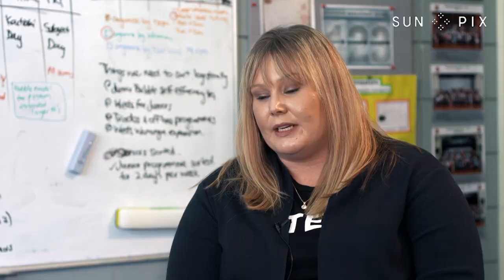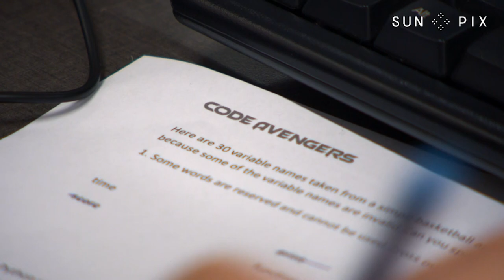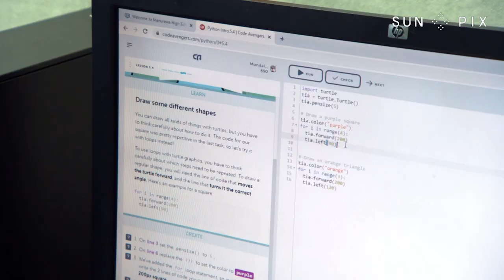Tech giant IBM launches technology programme in South Auckland schools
P-TECH, or 'Pathways in Technology', is a programme aimed at addressing the digital skills shortage in many countries. Reporter Taylor Aumua met some of New Zealand's first P-Tech students in South Auckland.